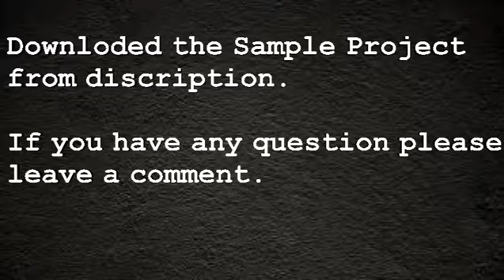Youtube Intro Template No Text Free Download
Download and use you tube channel intro Template without text.This video will teach you how to make an intro for your youtube channel for free!  You need Power Director software to do this, and it's  simple, and easy!

for More HD Green Screen Effects

Download the free sample project file for this video from below link.

The file include;
1-Blank Logo (You can replace Logo with your own)
2-Sample Project file (Created in Power Director 11)
3-Sample Intro Video
4- Text settings as a picture

You can change the text format, size , rotation etc.

If you have any question/ suggestion please comment.

Regards,